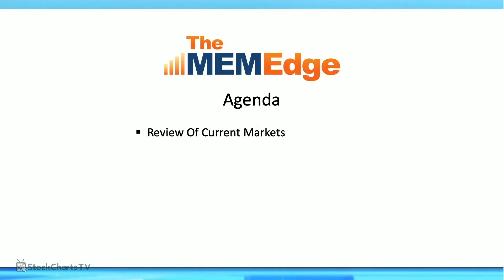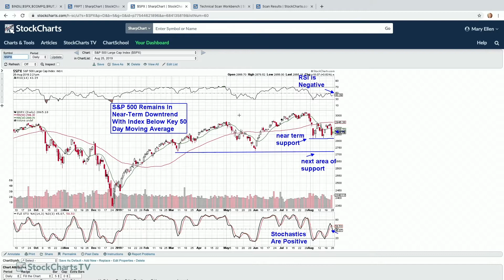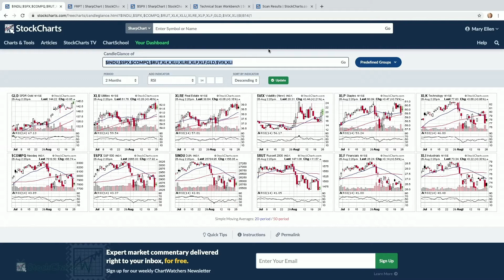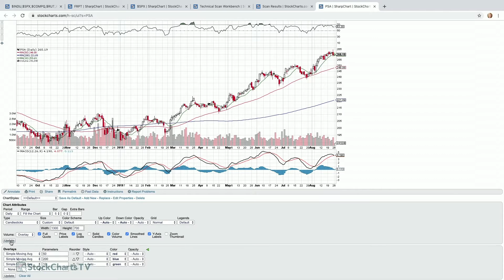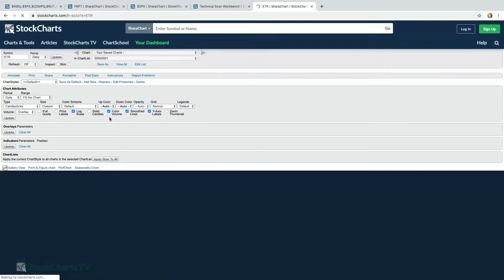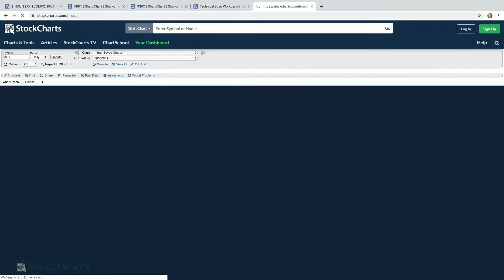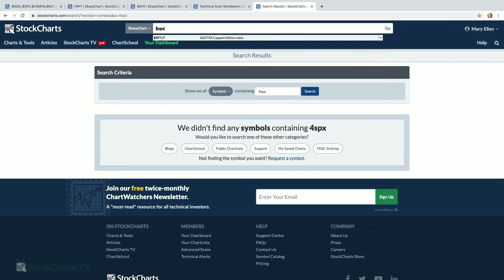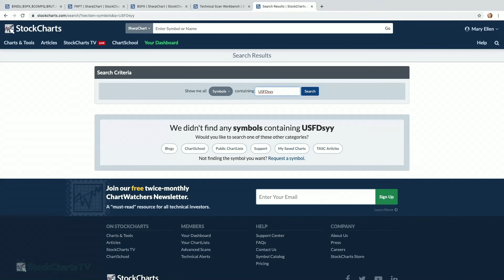15 High Yielders To Know About | Mary Ellen McGonagle | MEM Edge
Mary Ellen shared an easy to use screen to get in front of yield stocks with top technical ratings. She also reviewed healthy stocks in the Retail space and why they will continue to outperform. Lastly was a look at interesting companies due to report earnings this week.